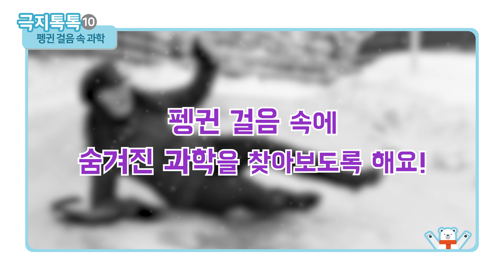펭귄은 왜 뒤뚱뒤뚱 걸을까?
남극 펭귄 이야기!
펭귄은 왜 뒤뚱뒤뚱 걷는 걸까요?